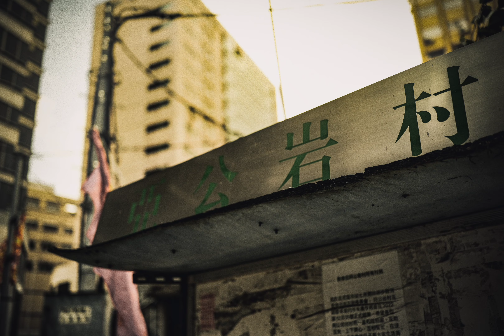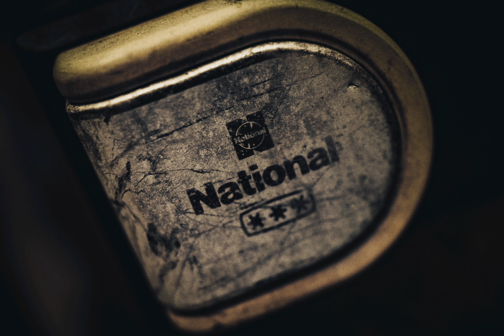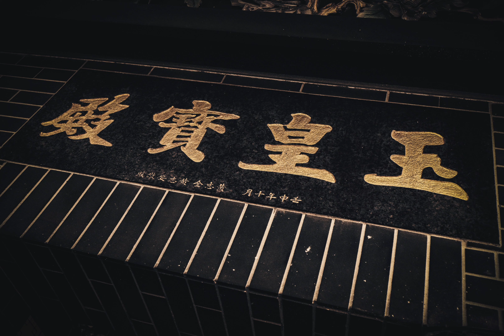HONG KONG Photography | Street Photography | A Kung Ngam Village | 香港街拍 | 阿公岩村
阿公岩村建於1841年，是香港的一條古村落，位於香港島筲箕灣東面的阿公岩北面，1980年後村民增加及僭建，現成為寮屋區。
1864年太平天國政權結束後，部份士兵及家眷躲避清朝政府追捕，逃至當時英屬香港的阿公岩村，落地生根。阿公岩村是香港島碩果僅存的古村落，目前約有200名居民。 由於阿公岩村毗鄰石礦場及海灣，初期村民大多從事採石及捕魚工作。1970年代後，隨着東區走廊及筲箕灣工廈相繼落成，村民就業開始轉型。